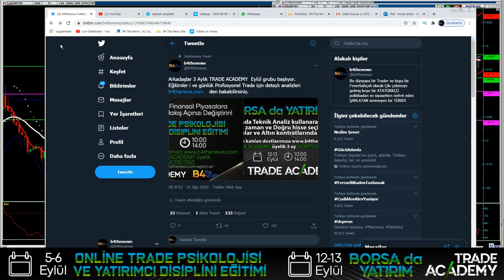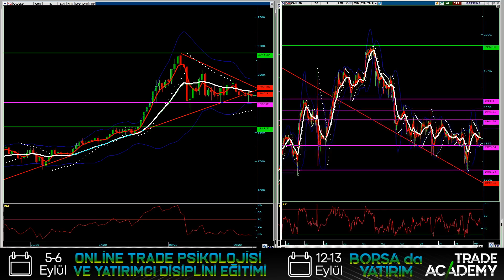DOLAR 8 NE ZAMAN GÖRECEK! ALTIN 1800 LERE DÜŞER Mİ?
Yurtiçindeki gelişmeler ısıgında dolar 7.49 seviyelerine geldi formasyon hedefi olan #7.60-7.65 bandına gıdecek mı pekı yılsonuna kadar dolar 8 lı sevıyeler gorulecek mi?
dunyada ozellıkle aşı hakkındakı gelısmeler ve dolar endekslerındekı yukarı hareket altın ve gumus yukarı hareketını engellıyor ozellıkle altında xauusd 1900 lu sevıyeler onemlı destek oldu.
yurtdısı borsalardakı nasdaq ve spx dow satıslar devam edecek mı? brent petroldekı satıs duracak mı?
son zamanlarda ozellıkle spx nasdaq dakı satıslar bıst100 ve bıst30 cok fazla etkılemıyor gene spor hisselerinde yukarı hareket devam edıyor.